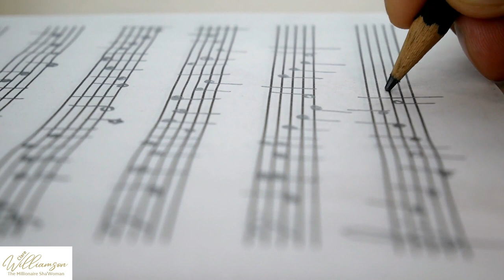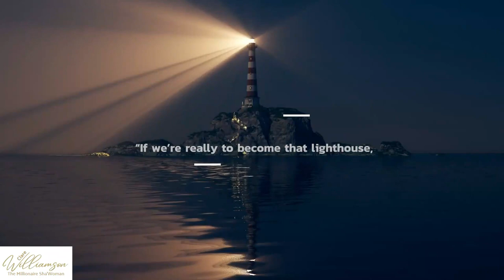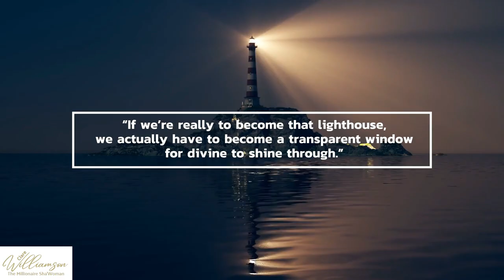A Baptism Of Fire | Episode 5 | Unconditional Love, Letting Go & Your Next Level Of Light Leadership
What does unconditional love and letting go have to do with your next level of light leadership?

Whether you have realised it or not yet... your FEELINGS are a map to the 'treasure' you are seeking

The next big income goal you have, your desires for influence and authority, how you want to be seen for all of your gifts and magick.

If you want a full experience of life, like this, you have to become whole

And in this wholeness, you can magnetize whatever you want to you

You have to match it in frequency first.

You already know this.

What you don't know is why your frequency is attracting what you have.  I call this your Mystery.  And your true gifts and magick are always in this Mystery!

Finally, allowing yourself to move through the fear this mystery holds over you will shift your frequency in a quNtum leap to the frequency of the next octave of your life that is waiting for you

As you open up

As you allow the vulnerability you feel to do this

A world of opportunity will open up to you

The next octave of your life will be at a completely different frequency to this one, which will mean inevitable loss of the things that do not vibrate at the same level

And you must commit to let go

To let God

And know that God is within you - you are the Universe

And as you let go, you will become a transparent window for divinity to shine through you.

Yes, this episode goes deep.  I have gone deep.

In the last episode of A Baptism Of Fire, you saw Carmen learn to trust that spirit had her back...

The next step is to trust yourself completely and unleash your divine design so you can live life to the fullest and unlock your true potential.

You can not do this without releasing the fears you don't even know you have. By delving deep into This 'Mystery', you can begin addressing your own duality and awaken your inner guru.

My Mystery School is opening for free on April 8th!

Together, we can uncover the mysteries that will lead to your true light shining out into the world!

❤️✨✨ Download my book!
Awaken Your Miracle Frequency; It's Easier Than Your Think To Have It All

For Best Experience Download the Awakened Wealth App on your phone!

🤙🏼CONNECT on INSTA for daily inspiration and manifesting magick!! 💯

.. and FB for personal shares and deep wisdom!

Visit My Shor.by Link For Ways to Take Your Life to The Next Level

Content ID for Music Licensing:
MB01IOOALR16YGL
MB01Q7OFUQHWESY